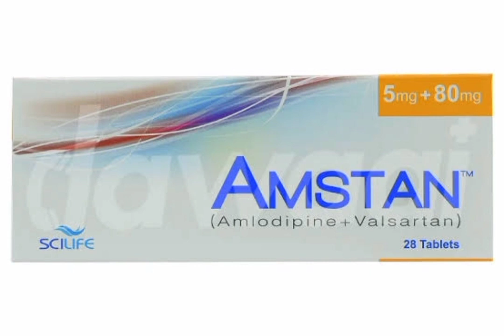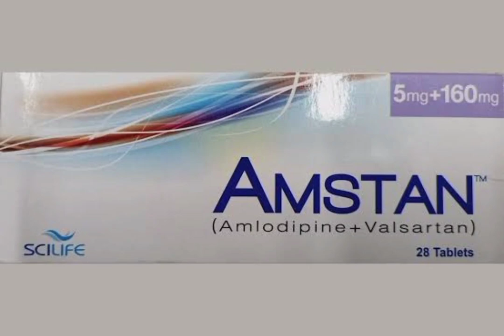Amstan tablet Uses in Urdu| Amlodipine+valsartan | sides effects| High blood pressure k liya tablet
Dangerous side effects of AMSTAN (Amlodipine + Valsartan) tablets in urdu hindi | AMSTAN (Amlodipine + Valsartan) 5mg + 80mg tablets dangerous side effects in urdu hindi
 Side effects of AMSTAN (Amlodipine + Valsartan) 5mg + 80mg tablets in urdu hindiAMSTAN (Amlodipine + Valsartan) 5mg + 80mg tablets side effects in urdu hindi
Amstan tablet dangerous side effects in urdu hindi
AMSTAN tablet side effects in urdu hindi tab amstan side effects in urdu#medical#healthylifestyle